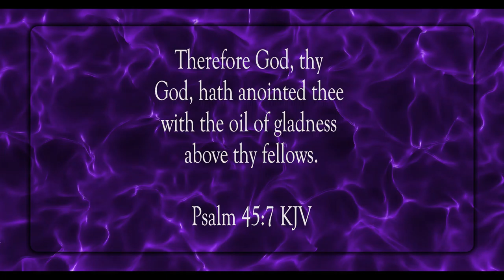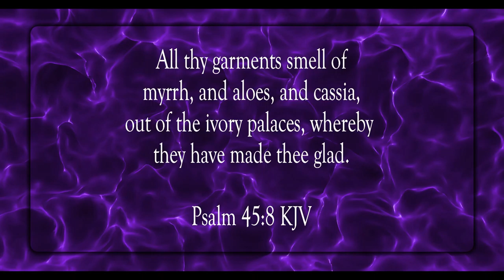God's Throne Is Forever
Scripture of the Day! God's throne is forever!